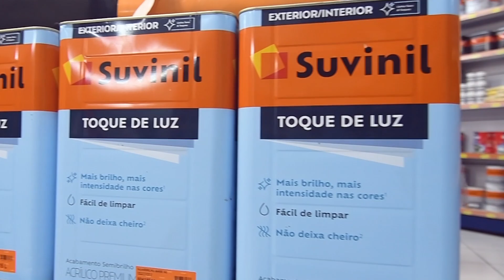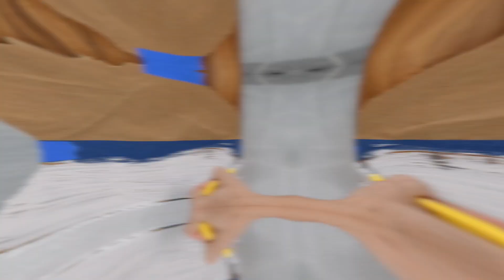Reforma e Decoração - Pintura de azulejo + DIY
Criei um cantinho aconchegante para descanso e leitura na casa da praia. Um ambiente que não tinha nada, agora se tornou em um espaço que vai ser muito utilizado. Fiz uma meia parede com pintura, utilizando a cor Concha do Mar da Suvinil multisuperfícies sobre o azulejo, também fiz DIY um suporte de vaso e uma mesa lateral. Os materiais foram adquiridos em uma das lojas da Rede Bem Viver, que tem mais de 56 lojas no Paraná e Santa Catarina.

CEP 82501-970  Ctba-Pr